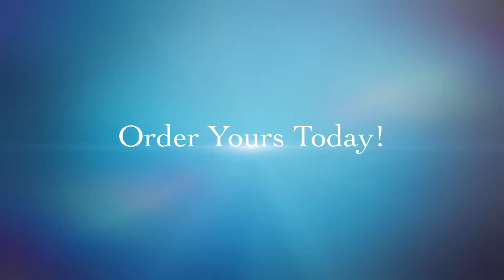Our Biggest Project To Date (Warning: Beautiful Planters Revealed)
Good Day Green Thumbs!

We are revealing our biggest project to date!  We were so thrilled when Michelle from Cultivate Catskill (A Non-Profit Gardening Group) reached out to ask if we could help them line their 4ft planters along Uncle Sam's Bridge!!  We are honored to have the opportunity and are extremely happy with how the planters are looking this year!!

Here's some feedback from Michelle this summer.
Thanks, Brandon,
The liners are working very well and look great. I took some pictures which I’ll send you .

Michele

Photography Credit: Caroline M. Lefevre
                                    CarolineMLefevre.com

We would love to help line your city or parks with the best liners on the market!